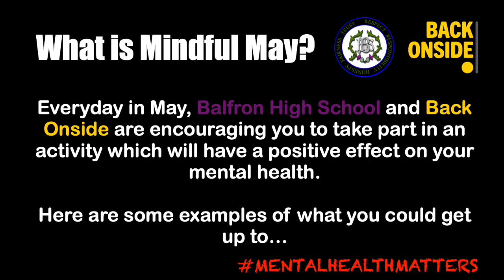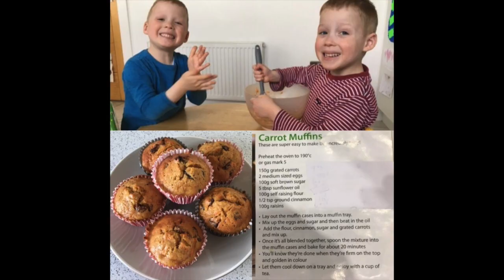Balfron High School Mindful May Challenge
Balfron High School and Back Onside are working together to bring you the Mindful May Challenge!

Throughout the month of May, we are encouraging pupils, staff, parents and carers to take part in an activity everyday which has a positive effect on your mental health.

Please continue to follow the latest government guidelines in relation to social distancing and when taking part in physical activity.

Stay safe and stay active!